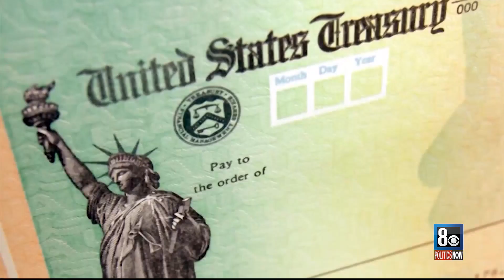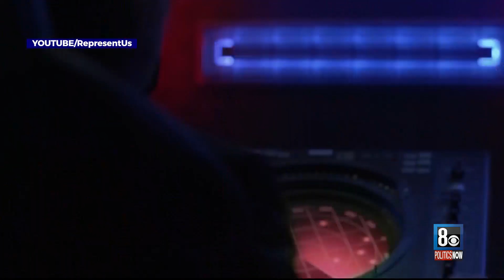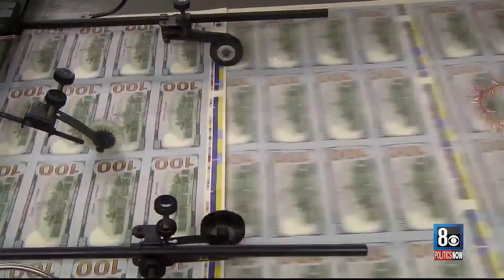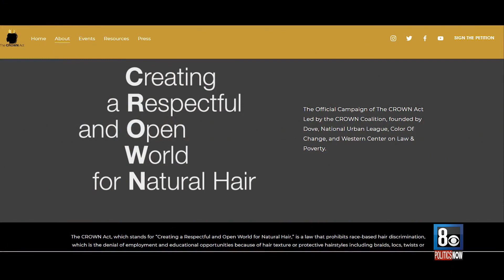Politics Now: 6/27/2021